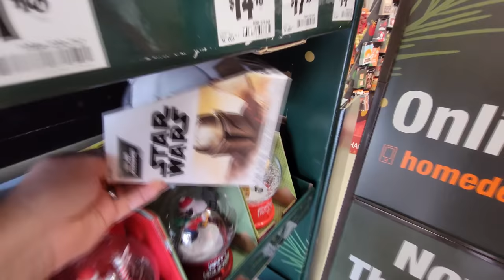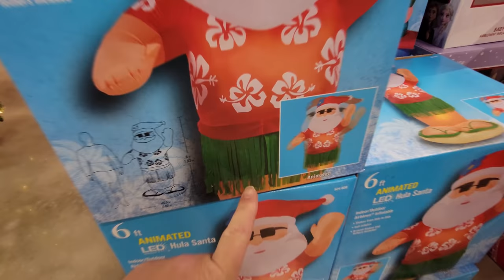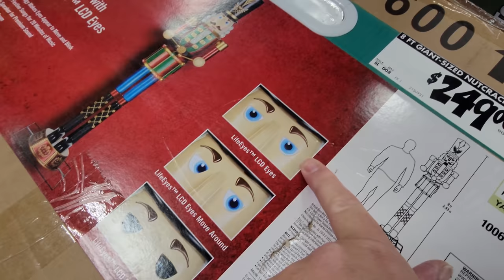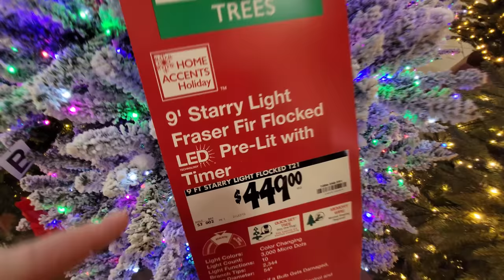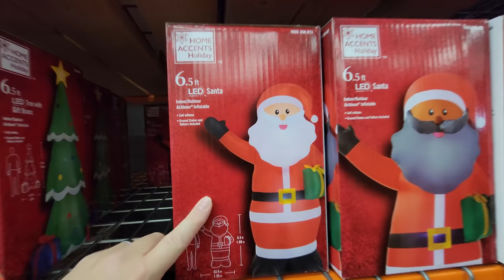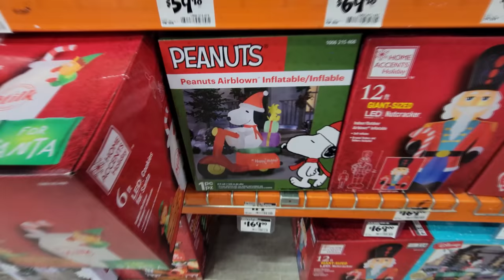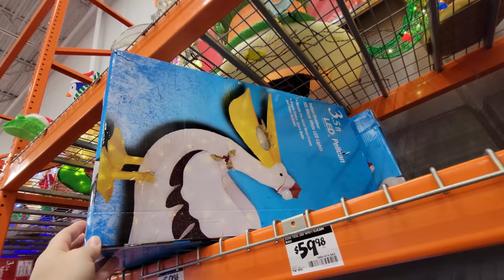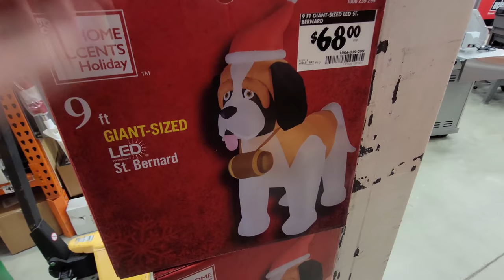CHRISTMAS 2021 at HOME DEPOT in VENICE FLORIDA